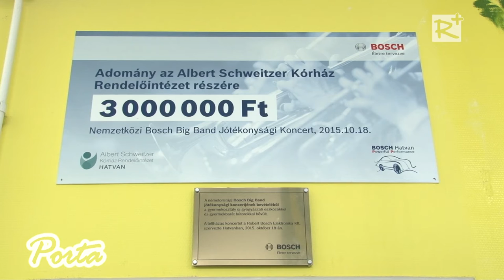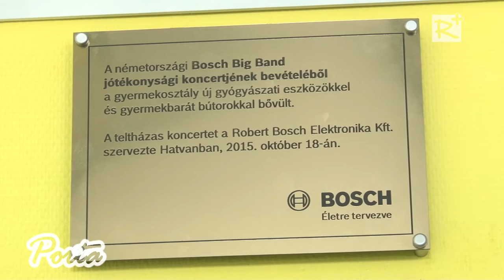A Bosch segítségével újult meg a hatvani kórház gyermekosztályának kezelőhelyisége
2016. március 17-én átadták a hatvani Albert Schweitzer Kórház – Rendelőintézet gyermekosztályának megújult kezelőhelyiségét. A korszerűsítéshez a Robert Bosch Elektronika Kft. nyújtott segítséget az intézménynek: tavaly októberben a cég dolgozóiból álló németországi Bosch Big Band zenekar adott jótékonysági koncertet a kórház javára. A rendezvény bevételét a vállalat megduplázta. Az így összegyűlt 3 millió forintból valósulhatott meg a kezelő felújítása, bútorcseréje, valamint két korszerű gyógyászati készülék megvásárolása.

2016. március 26.